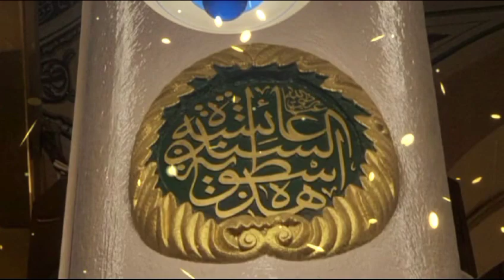Very Emotional) Naat || Duniya te aya koi teri na misaal da || دنیا تے آیا کوئی تیری نہ مثال دا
( Very Emotional) Naat Duniya te aya koi teri na misaal da duniya te aya female version
naats clips
دنیا تے آیا کوئی تیری نا مثال دا ، نعت شریف ،
duniya te aya koi teri na misaal da qari shahid new naats دنیا تے آیا کوئی تیری نہ مثال دا|دل کو چھو جانے وا naat sharif